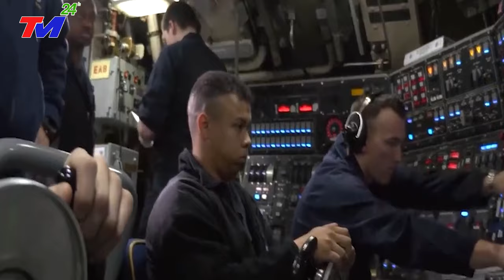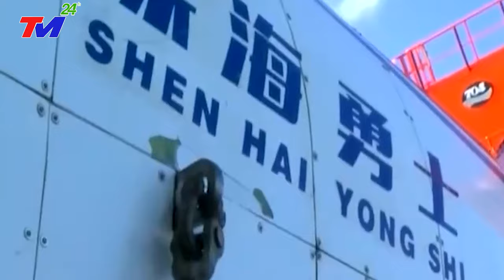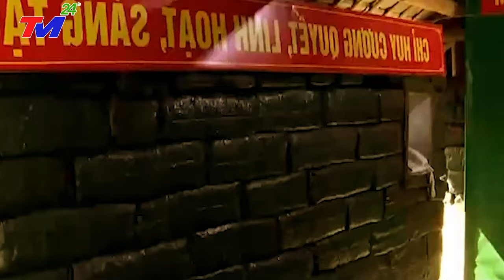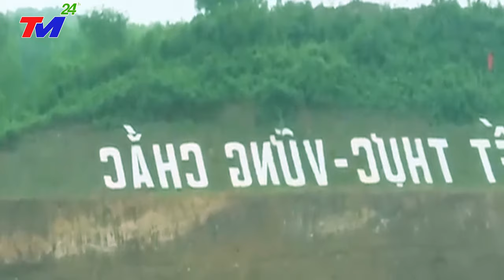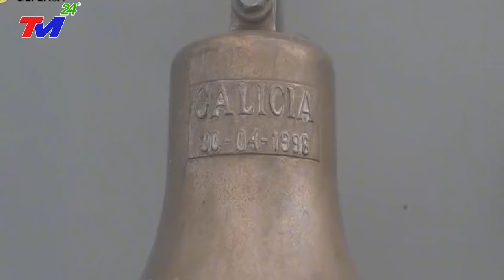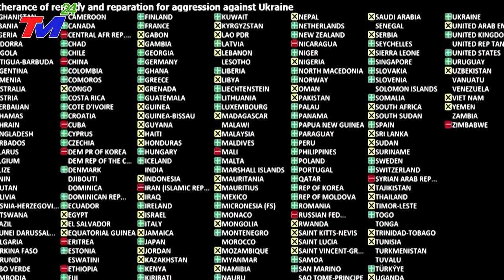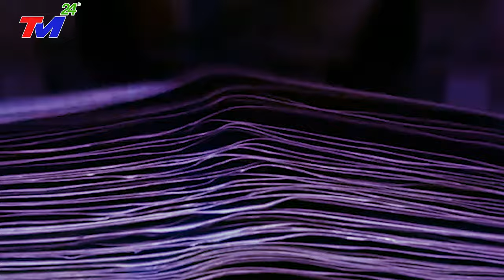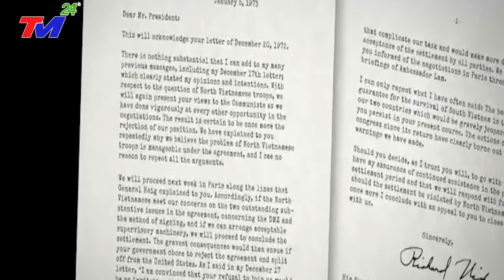⛔TIN MỚI NHẤT - SIÊU LŨ ỐNG ập đến, đánh sập 3/4 ĐẬP TAM HIỆP ~ VÒI RỒNG CAO 36M CUỐN TRÔI TẤT CẢ